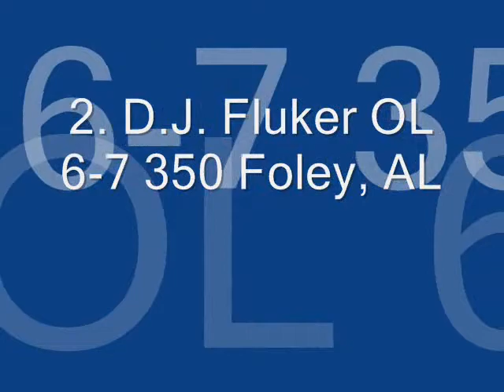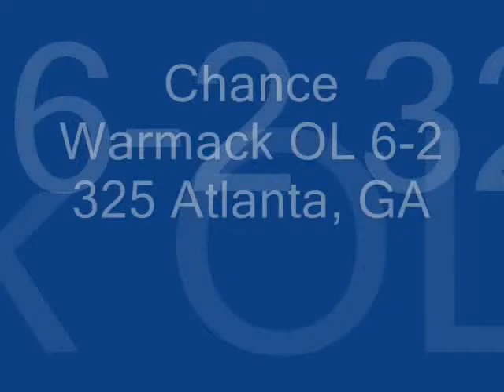Alabama Crimson Tide Football Recruiting 2009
Just a film of the Alabama football recruits. New SEC football videos coming soon.